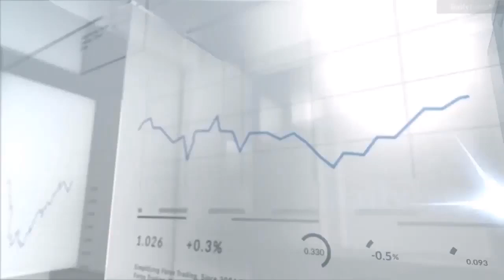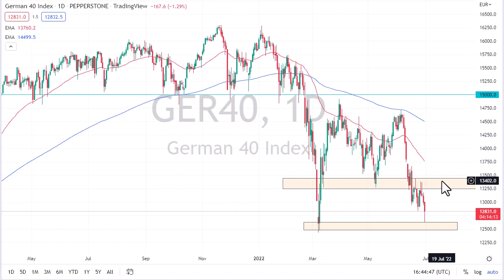DAX Forecast July 1, 2022 | DAX German Index Slams into Support | DailyForex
For additional up-to-date Forex Trading information: DAX Forecast Today Stock Markets Analysis News Technical Analysis Fundamental Analysis and Brokers on DailyForex